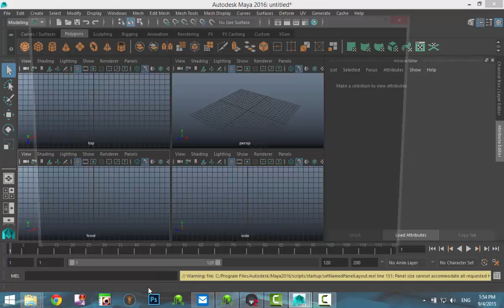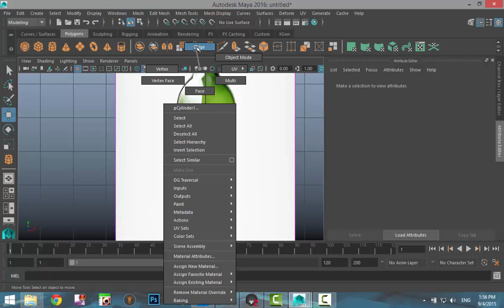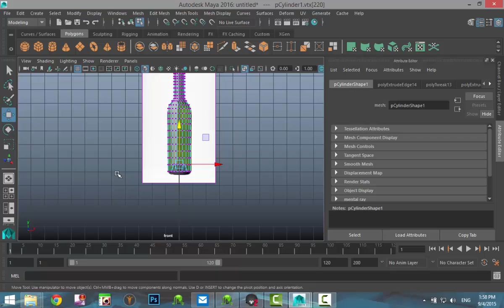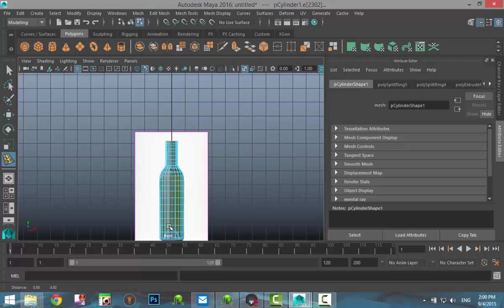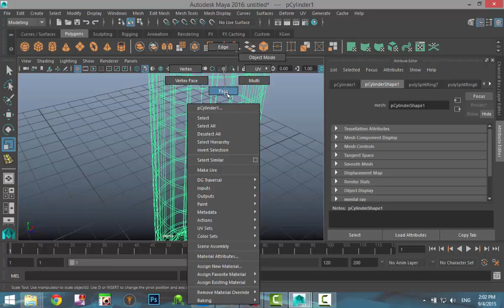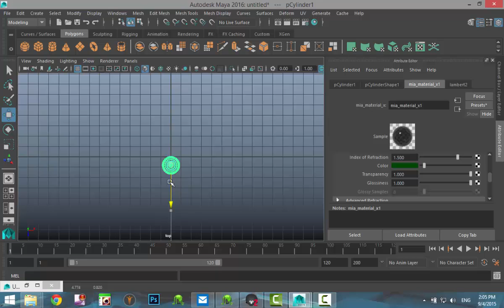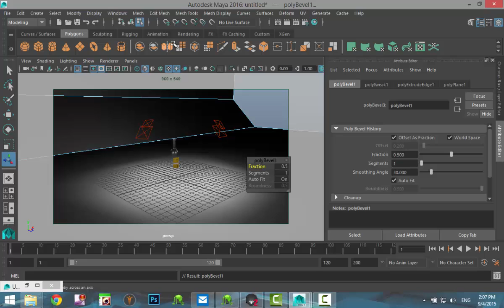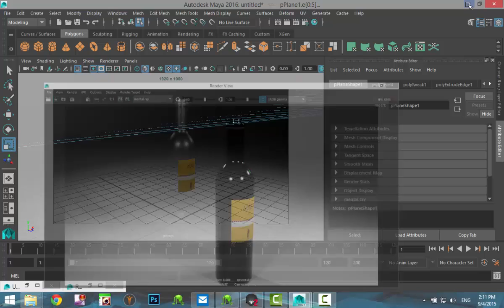Maya 2016 tutorial : How to model and texture a Wine bottle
In this 3D modeling and texturing video in Autodesk Maya 2016 I will address a subscriber question on how to model and texture a wine bottle, specially how to apply the label to the glass.